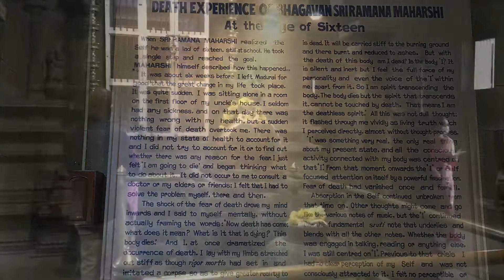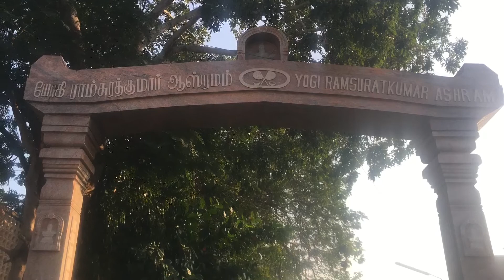Arunachalam vlog//Exploring Ramana maharshi ashramam//Yogi ram surat kumar ashramam//Tiruvannamali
Arunachalam vlogs//Exploring Ramana maharshi ashramam//Yogi ram surat kumar ashramam//Tiruvannamalai